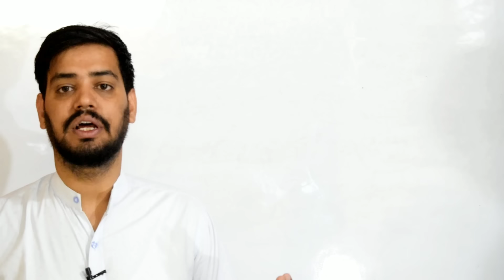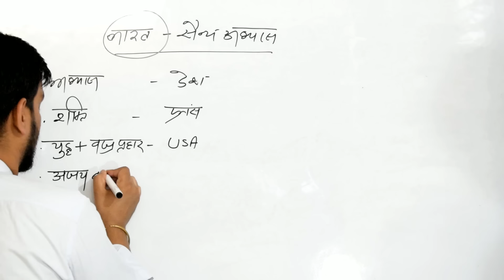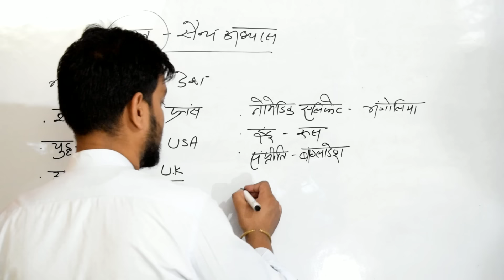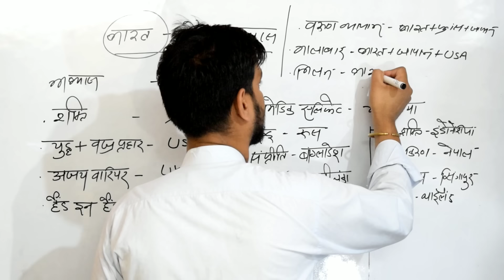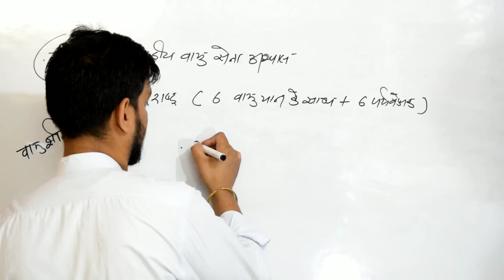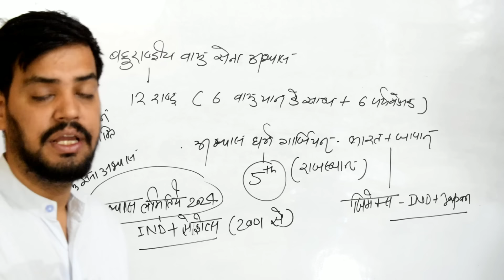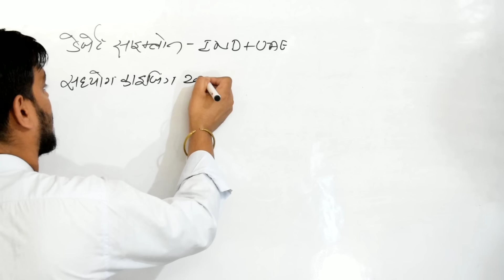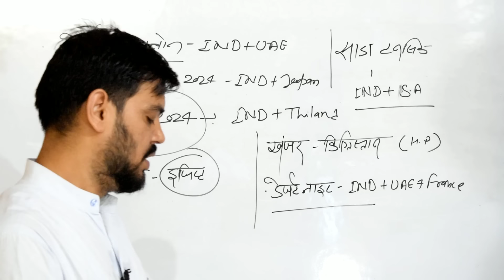Government exam- वर्ष 2024 के महत्वपूर्ण सैन्य अभ्यास व भारत ।। important miliarty exercises of any